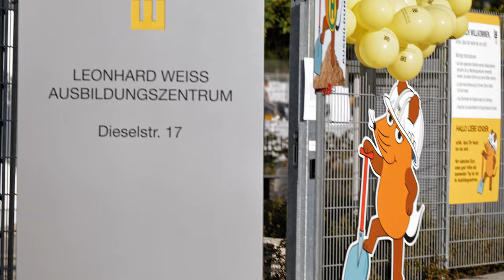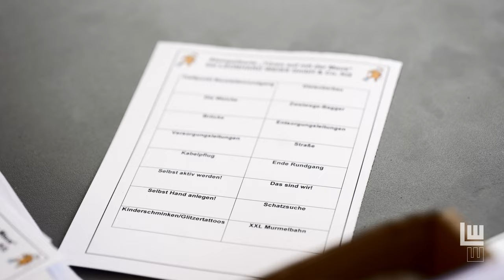Aftermovie: Türen auf mit der Maus im neuen Trainingszentrum / Türöffner-Tag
Bei strahlendem Sonnenschein empfingen wir insgesamt über 1500 Besucherinnen und Besucher bei uns im Trainingszentrum in Satteldorf. Ein Familientag für alle, die Lust hatten hinter unsere Türen zu schauen.

Es warteten viele interessante Stationen wie Kinderschminken, Schatzsuche, kleine Bausätze, XXL Murmelbahn und Hüpfburgen darauf, von den Kindern entdeckt zu werden.

Viel Spaß mit unserem Aftermovie!